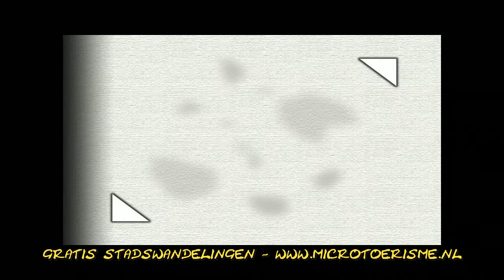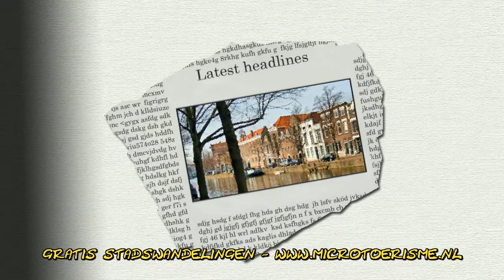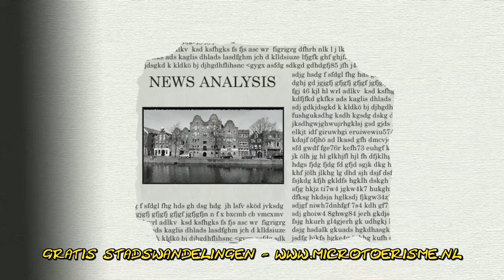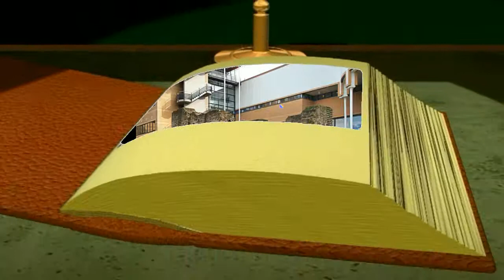ZichtOp: mooi Schiedam (NL)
De jeneverstad Schiedam blijkt een verrassend veelzijdige mooie stad te zijn, met een groots verleden.